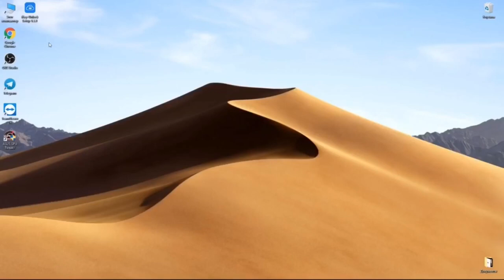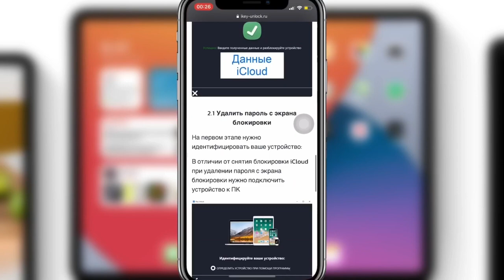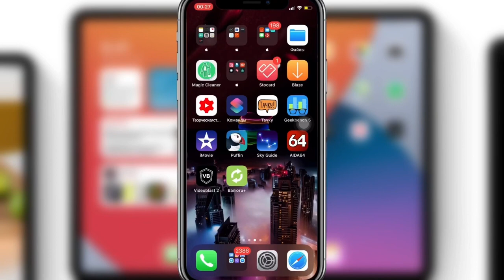КАК разблокировать iPhone? КАК сбросить iCloud? Снять БЛОКИРОВКУ активации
PassFab iPhone Unlocker Один щелчок, чтобы обойти пароль iPhone и iPad для заблокированного, отключенного, сломанного экрана. Удалить Apple ID без пароля, обойти MDM с iDevices

Если вам попался iPhone/iPad заблокирован под iCloud, есть вариант сброса блокировки учетной записи!

Ситуация такого забыл пароль разблокировки экрана iPhone тебе поможет программа PassFab
1. Скачали ПО
2. Подключили устройство
3. Выбрали пункт для решения проблемы
Подождали результат и готово!

Забыл пароль Apple ID тебе поможет программа PassFat
Забыл выйти с учётной записи на другом iPhone тебе поможет удаленно стереть программа PassFat
Короче твоя жизнь зависит от программы PassFat для твоего iPhone!

Как обойти пароль блокировки экрана iPhone?
Как обойти пароль учётной записи Apple ID iPhone?
Удаление пароля блокировки экрана iPhone
Удаление пароля учётной записи iPhone

Данные совместимости:

iPadOS & iOS 14.1/14/13.7/13.6/13.5/13.4/13.3/13.2/13.1/13, iOS 12/11/10 и ниже

iPod touch 7/6/5/4 и ниже

Как разблокировать iPhone?
Как разблокировать iPad?
Как сбросить iCloud?
Как сбросить Айклауд?
Как сбросить чужой iCloud?
Как сбросить чужой Айклауд?
Как сбросить чужой Apple ID?
Как сбросить эпл айди?
Как снять блокировку активации iPhone?
Как снять блокировку активации iPad?
Как снять блокировку активации айфон?
Как снять блокировку активации айпед?